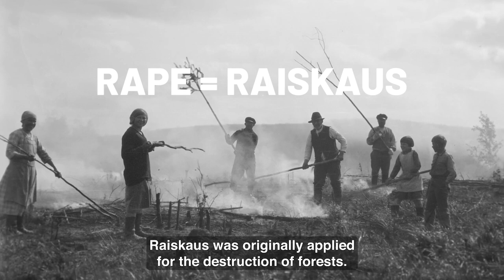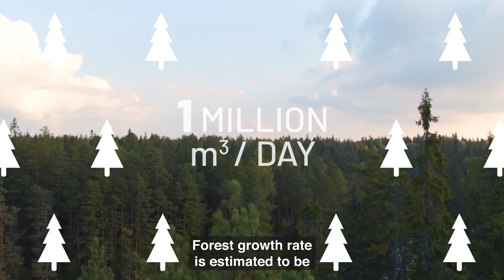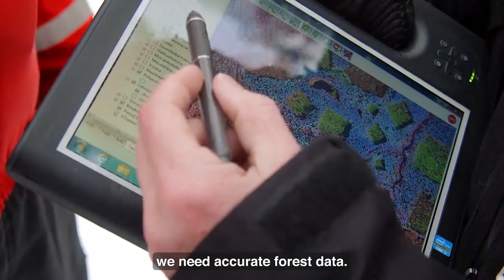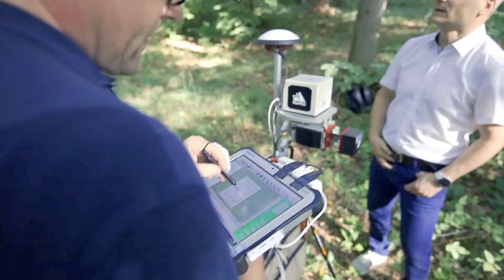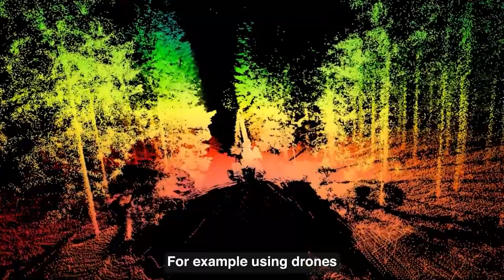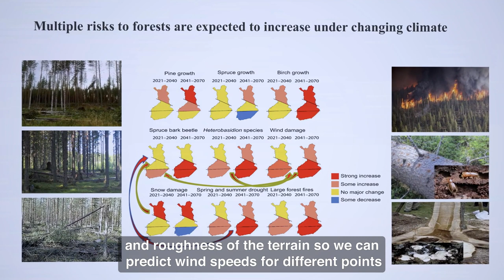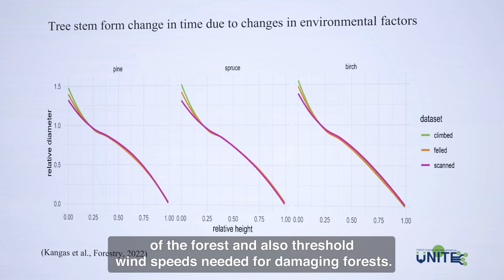Transforming forestry in Finland - UNITE Flagship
Short documentary about forestry in Finland and the new technologies and forestry approaches that UNITE Flagship is developing.

Premiered in event organized by UNITE and FinnCERES Flagships:
Beyond the Bio-Bubble - Solutions for a circular forest bioeconomy
30 November 2022, Brussels

Film created by the filmmaker and journalist Nina Pulkkis.